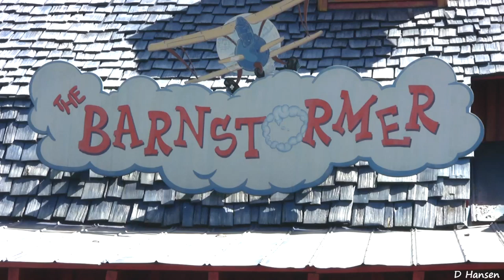The Barnstormer at Walt Disney World's Magic Kingdom (in HD)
Download this HD video (for free) to your iPad or Apple TV

 The Barnstormer was a small roller coaster in which you join Goofy on a quick plane ride. Goofy's not such a good pilot as the twists and turns show and eventually you crash through his barn at Wiseacre Farm. This attraction opened on October 1, 1996 and closed on February 11, 2011, along with all of Mickey's Toontown Fair.
I recorded this family video on October 18, 2010 at the Magic Kingdom in Walt Disney World in Orlando Florida using my Canon xh a1s. I licensed this video under the Creative Commons license which means that you may copy and upload this video — no need to give me credit.  (This video is available in the YouTube video editor).
All references to Disney characters are property of Walt Disney Co.